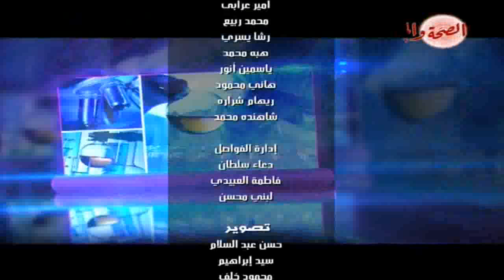برنامج صحة وجمال 8 3 2014